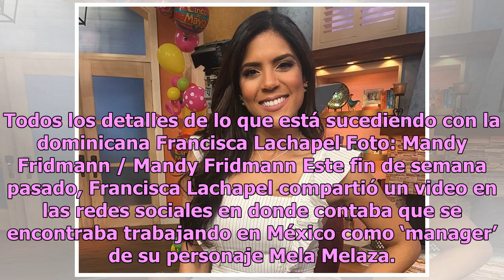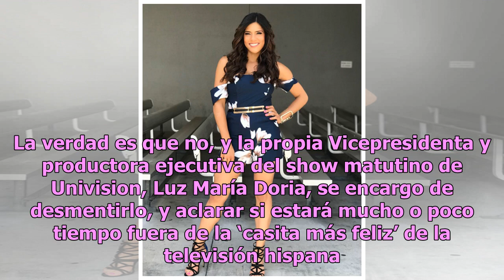Francisca Lachapel no sale de ‘Despierta América’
Todos los detalles de lo que está sucediendo con la dominicana Francisca Lachapel Foto: Mandy Fridmann / Mandy Fridmann Este fin de semana pasado, Francisca Lachapel compartió un video en las redes sociales en donde contaba que se encontraba trabajando en México como ‘manager’ de su personaje Mela M...